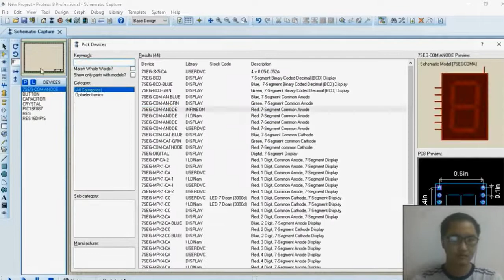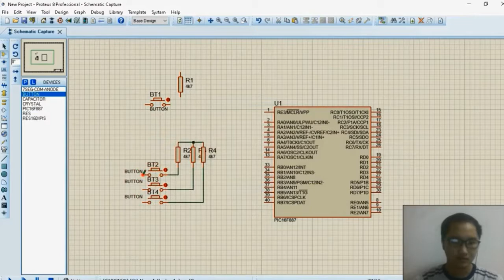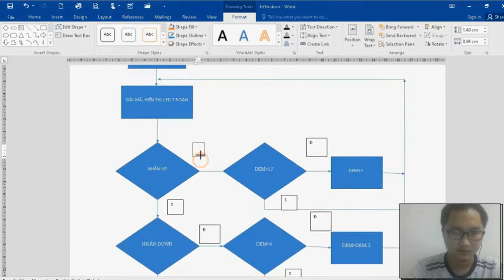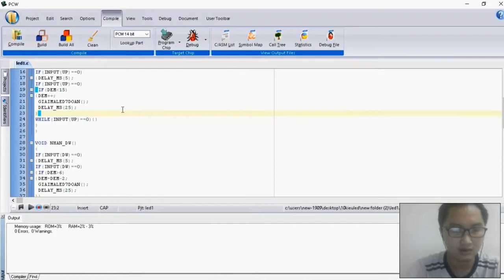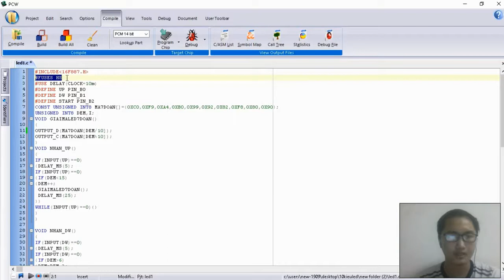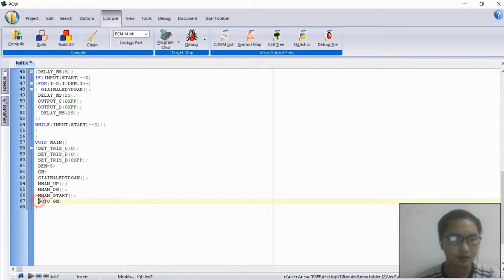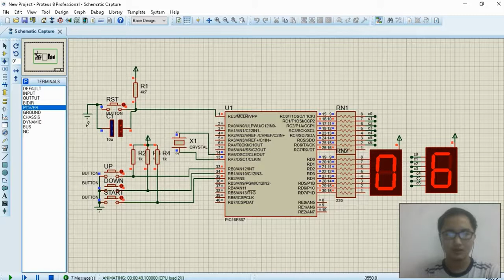BT LED7 ĐOẠN CT4-LÊ DUY ÁNH DƯƠNG 18142274